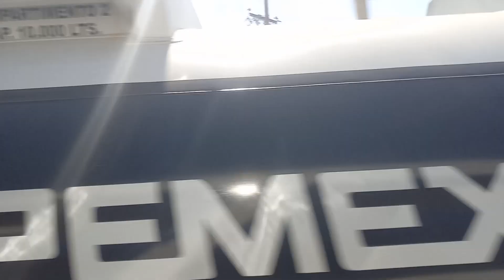Zacatecas, Zacatecas, México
Zacatecas es una ciudad mexicana, capital del estado de Zacatecas y cabecera del municipio homónimo. Llegó a lo que hoy es la ciudad una hueste española el 8 de septiembre de 1546 descubriendo ricas minas de plata por Juan de Tolosa. El 20 de enero de 1548 se funda oficialmente la ciudad y se le da por nombre Real de Minas de Nuestra Señora de los Zacatecas. Su riqueza mineral dio fuertes ingresos a la Corona Española, lo que hizo posible que recibiera el título de Ciudad de Nuestra Señora de los Zacatecas. Es sede episcopal católica de la diócesis de Zacatecas, y con la vecina ciudad de Guadalupe forma una zona metropolitana.